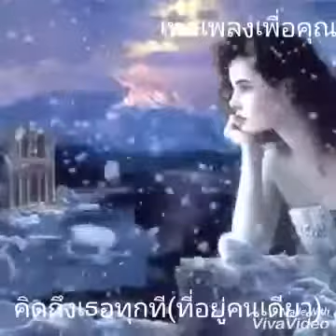คิดถึงเธอทุกที(ที่อยู่คนเดียว) - เจนนิเฟอร์ คิ้ม